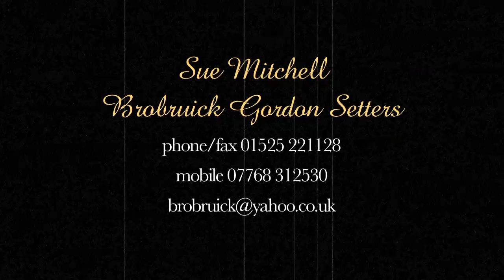Ecameadow Black Cavendish by Brobruick JW - Gordon Setter - Mitchell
Ecameadow Black Cavendish by Brobruick JW - Gordon Setter - Mitchell (1987)